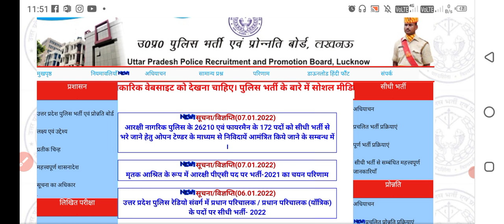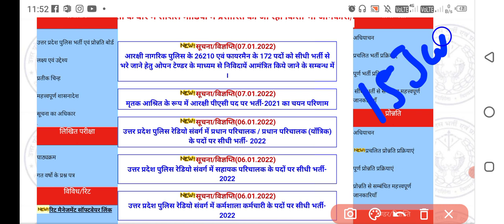up police new vacancy 2021 latest news